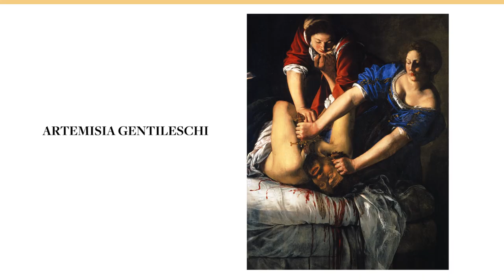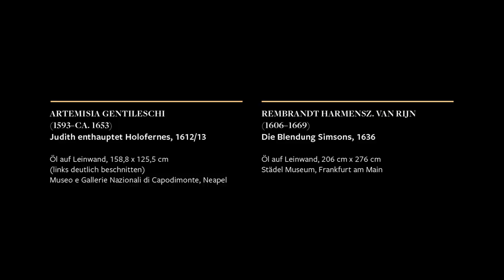Kunst|Stück – Dialog der Meisterwerke: Alte Meister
In unserem Kunst|Stück zur Ausstellung "Dialog der Meisterwerke. Hoher Besuch zum Jubiläum" trifft Rembrandts „Die Blendung Simsons" (1636) aus dem Städel Museum auf Artemisia Gentileschis „Judith enthauptet Holofernes" (1612/13) aus dem Museo e Gallerie Nazionali di Capodimonte Neapel. Entdecken Sie in unter zwei Minuten spannende Details zu den Kunstwerken aus ungewöhnlichen Blickwinkeln.

Dialog der Meisterwerke. Hoher Besuch zum Jubiläum (7. Oktober 2015 bis 24. Januar 2016):

Die Ausstellung „Dialog der Meisterwerke. Hoher Besuch zum Jubiläum“ wurde gefördert durch die DZ Bank als Corporate Sponsor und die Förderer Kulturfonds Frankfurt RheinMain gGmbH, Art Mentor Foundation Lucerne sowie der Kulturstiftung der Länder.

Für Untertitel klicken Sie bitte auf das Untertitel-Symbol am rechten unteren Rand des Videos. /
For subtitles please click the captions icon at the bottom of the video.